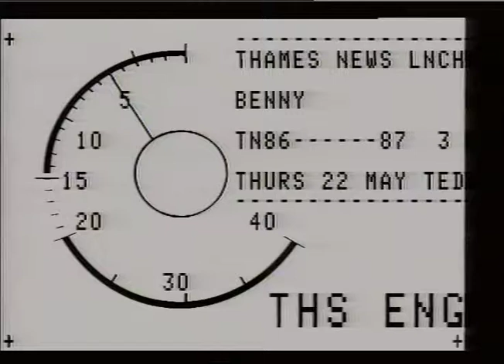Benny Hill | Fred Scuttle | Madame Tussauds | Waxwork model | TN-86-087-003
THAMES NEWS -22.5.86- BENNY HILL HAS JOINED MADAME TUSSAUDS IN THE CHARACTER OF 'FRED SCUTTLE'

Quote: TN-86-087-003